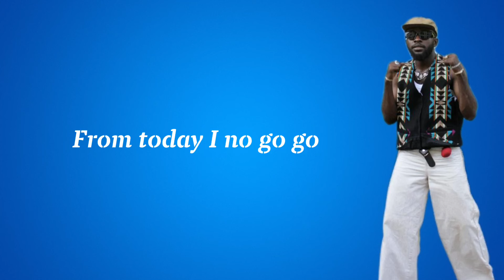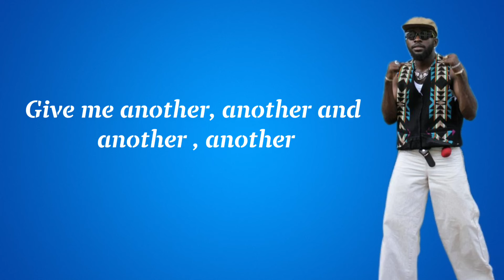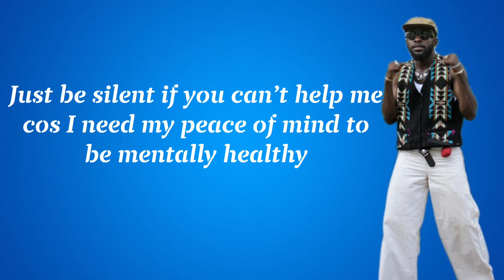Cyril Fuego - Peace of Mind (Official Lyrics Video)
Song By: Cyril Fuego
Produced By: Tubhani Music